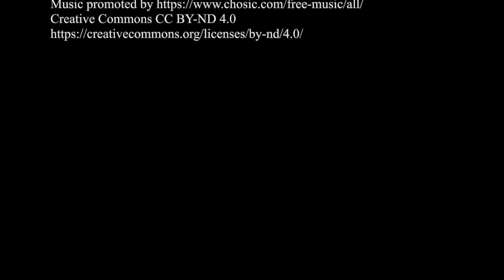Symposium : A Midnight Summer's Dream